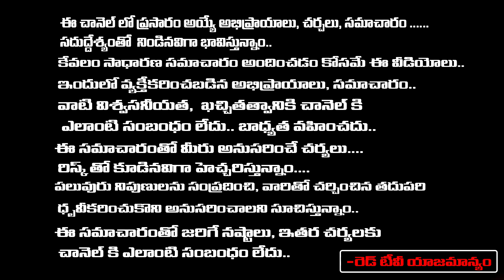సామూహిక దత్త చరిత్ర పారాయణం సకల పాప కర్మ ని తొలగించుకోండి | Latha Botla | Red Tv Bhakthi